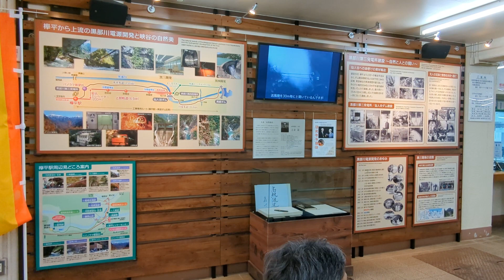September 11, 2022 Keyakidaira Kurobe Gorge Trolley Toyama Japan 欅平 黒部峡谷トロッコ鉄道